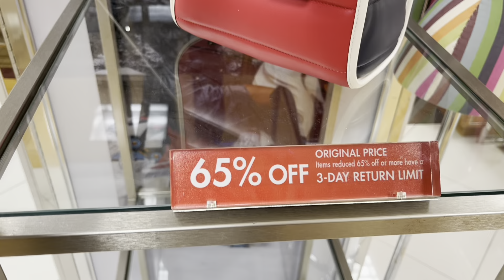Y1038 Что дальше.